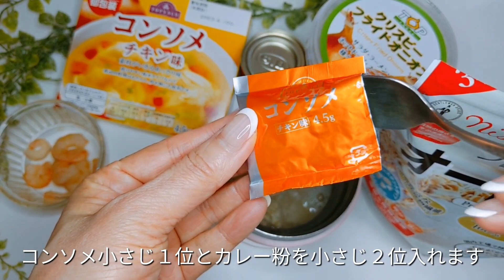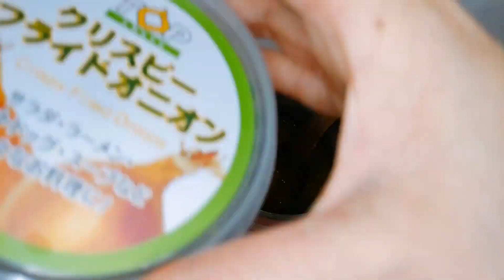【スープジャー】海老がぷりっ！オートミールで作る海老カレー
数あるチャンネルからご視聴いただきありがとうございます。

3分で作れちゃう簡単海老カレーのご紹介です。
海老が驚くほどぷりっぷりっです♪

◆材料◆
①オートミール30g
②お湯100ml
③コンソメ小さじ1
④カレー粉小さじ2
⑤フライドオニオン
⑥冷凍海老（小)
⑦冷凍海老（大）

◆作り方◆
スープジャーに①②③④を入れ混ぜます。
⑤と⑥入れてよく混ぜます。
最後に⑦を入れたら完成です♪

忙しい朝や時間のない時など、包丁やまな板を使わないレンチン調理のみのレシピです。